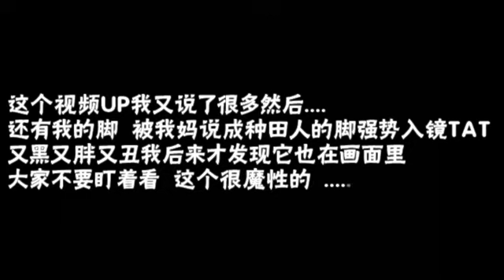【第六期】华莱士汉堡 鸡肉卷 薯条 鸡柳 骨肉相连 提子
微信：wlwhr1213
          The Band Perry - If I Die Young
不要看脚不要看脚 看完之后目光再也移不开.
嫌弃话多看 2P加速版
还是希望大家多弹幕评论
以后应该会每周更新一次  拜拜我去看微微啦~